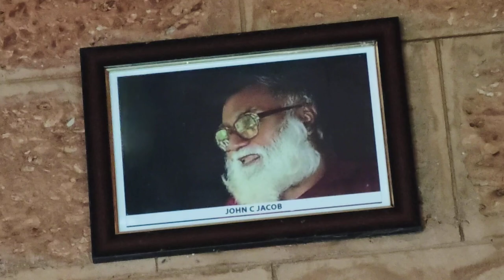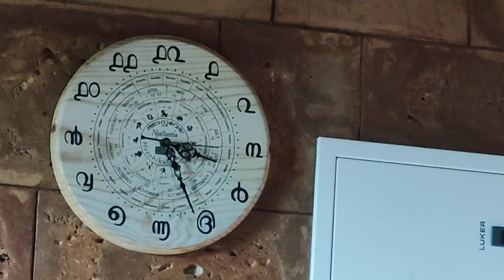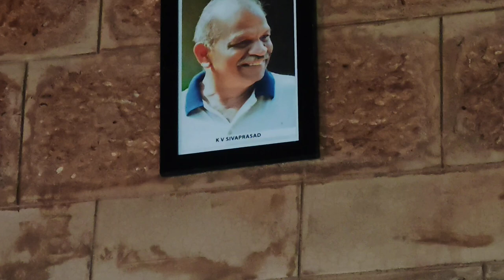The need for and possibilities of Organic Farming in India - Shamika & Illiyas | Vikalp Yatra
Shamika Mone and Illiyas KP of Organic Farming Association of India (OFAI) and Kerala Jaiva Karshaka Samithi (KJKS) shares about the history of evolution of farming in India, from traditional to chemical-based to organic. They articulate the need for and the possibilities of organic farming in the current Indian context.

13/11/2024

The Vikalp Yatra organised by Travellers' University and Vikalp Sangam from November 10-16 explored various responses to the converging crises (ecological, socio-economic, political, cultural, personal and more) by several community collectives and organisations in Kerala.